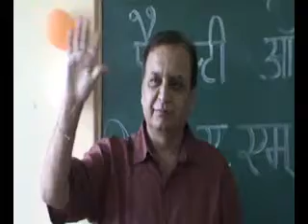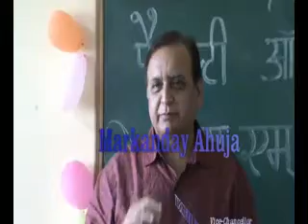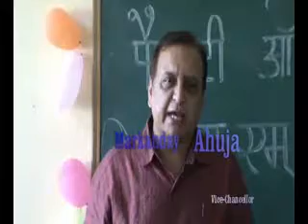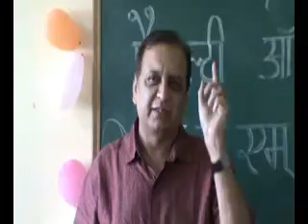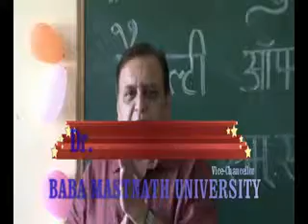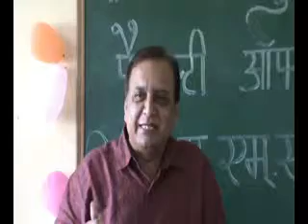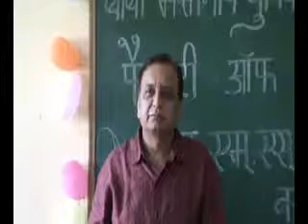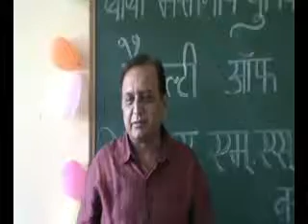oath ceremony in BAMS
Dr. Markanday Ahuja is speaking in oath ceremony in BAMS